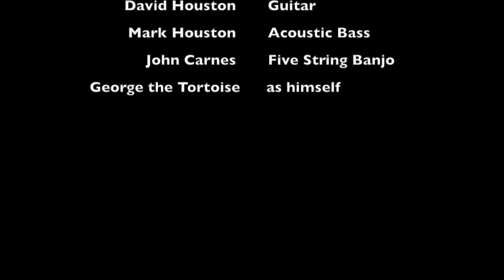Practicing for Paw Paw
This video is about practicing a tune for the upcoming Paw Paw festival in southeastern Ohio.
The Sound track is a recording from the Intermittent Animals  most recent practice, and the video is mostly a large tortoise wandering about my yard in Columbus Ohio. Occasionally, a small bird joins in the fun. There are also some portraits of a Colorado River Toad that pop up now and then.
The tune is "Angel Wings" by John Carnes